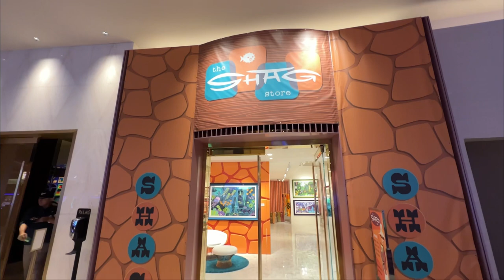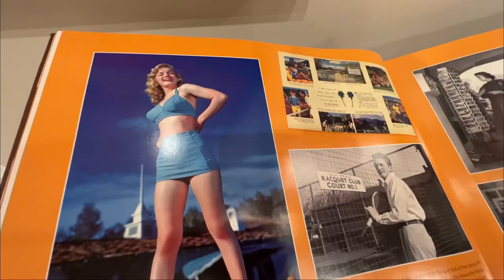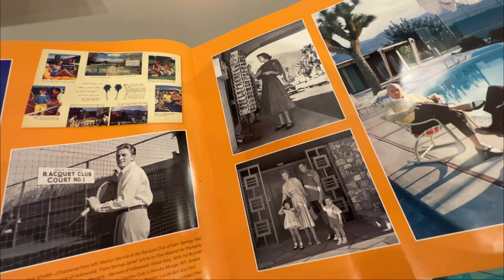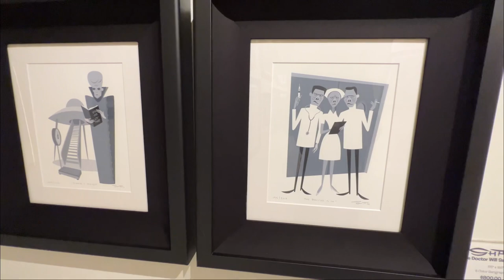IINSIDE LIMITED EDITION! Prints Gallery The Shag Store Palms Casino Resort Las Vegas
Checking out the Shag Store located inside the Palms Hotel & Casino in Las Vegas, Nevada.

Song: Ice Cream Truck
Artist: Kia

2pcs Lavalier Wireless Microphone for iPhone iPad